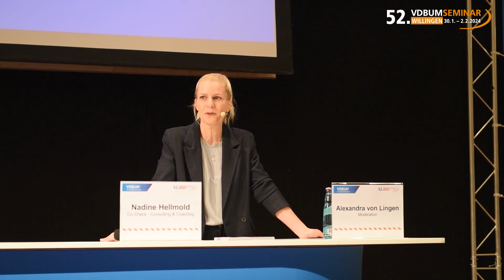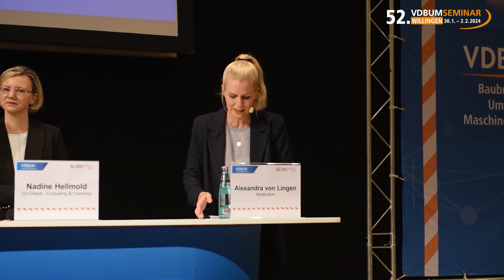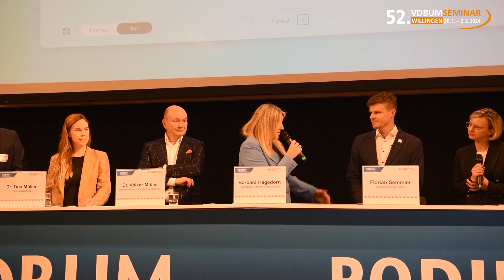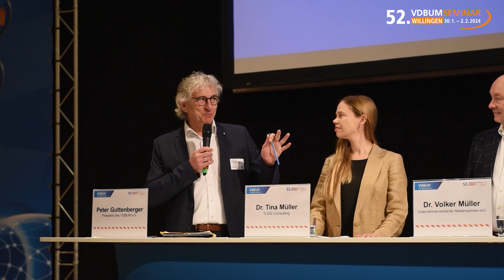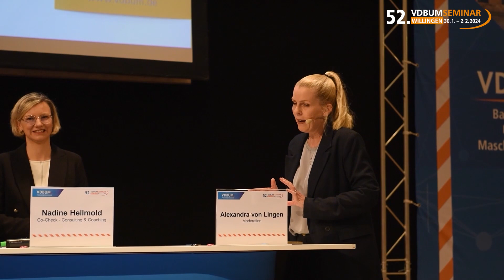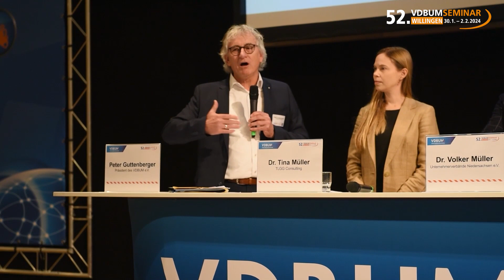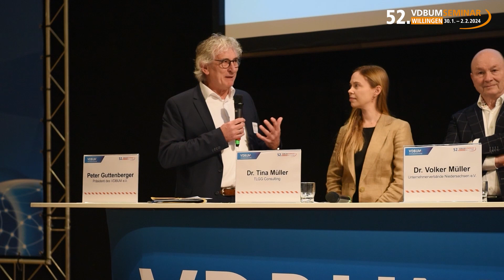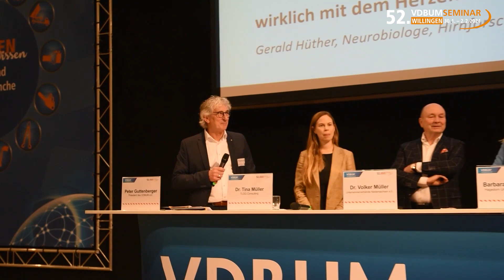VDBUM Podiumsdiskussion 2024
52. VDBUM Großseminar in Willingen, Sauerland Stern-Hotel